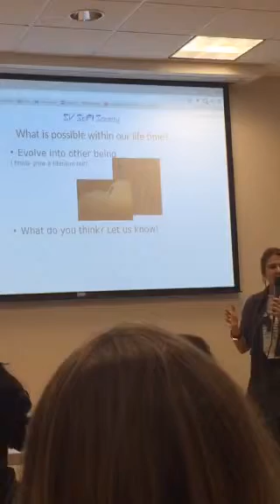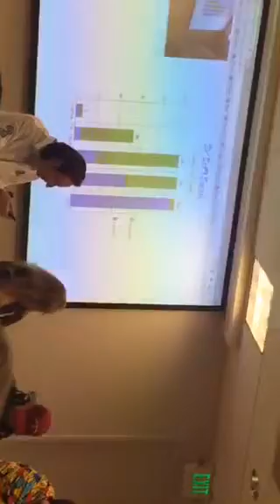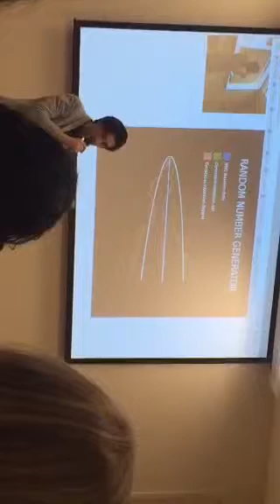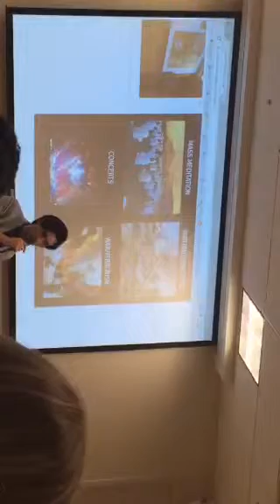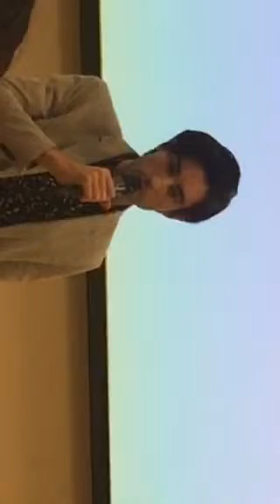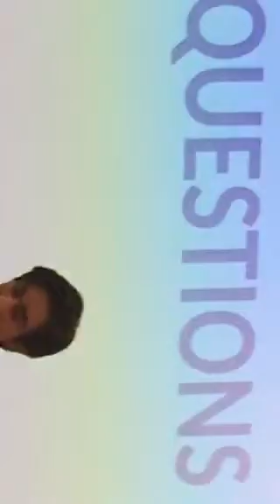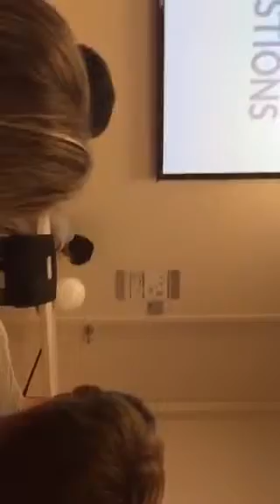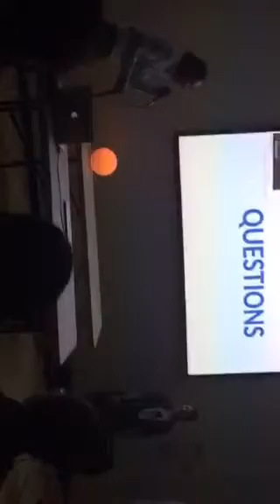Collective Consciousness | Adam Curry | Stanford 2/27/2016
Silicon Valley Science Fiction Society and DjWizard
                                     present:
Adam Curry - leader of Collective Consciousness movement and author or Entangled app, live at Stanford.